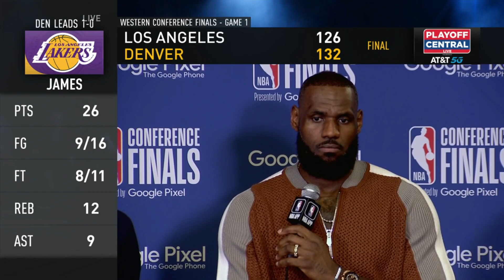Davis and LeBron Unveil Their Resilience After Game 1 Loss to Nuggets | Postgame Interview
Davis and LeBron Unveil Their Resilience After Game 1 Loss to Nuggets | We'll be Better Game 2